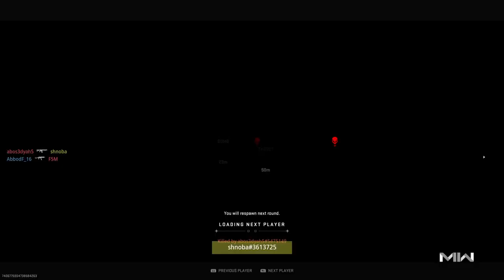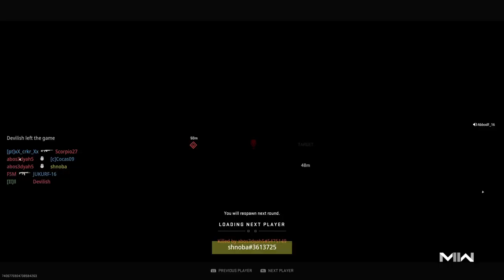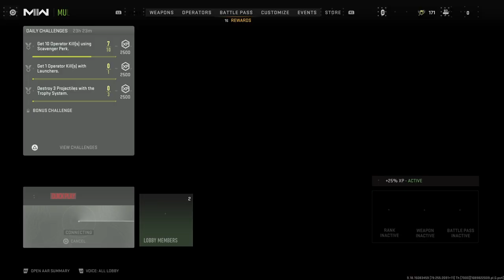Call of Duty: Modern Warfare II_20230720083649